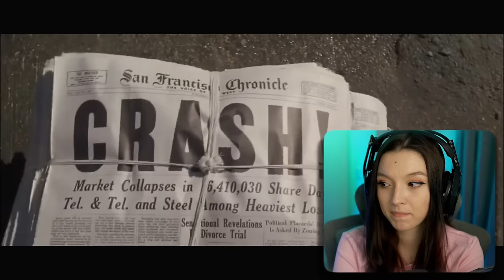I love this horse Seabiscuit (2003) | FIRST TIME WATCHING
Enjoy my reaction as I watch Seabiscuit for the first time!